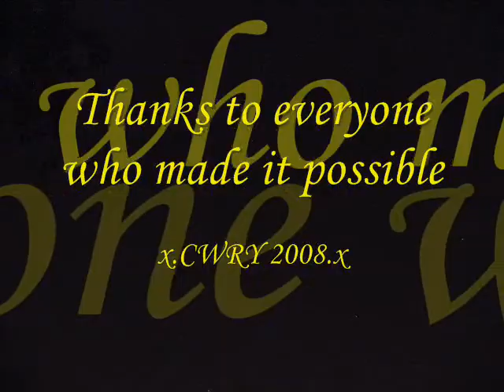Colfox Will Rock You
Pictures from the Colfox production of 'We Will Rock You'